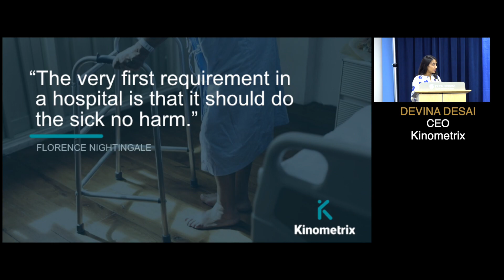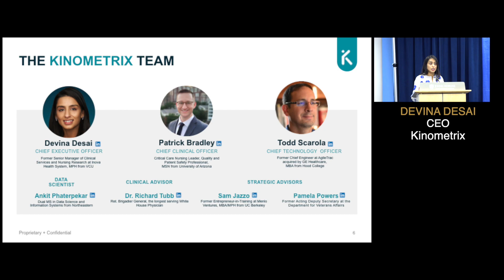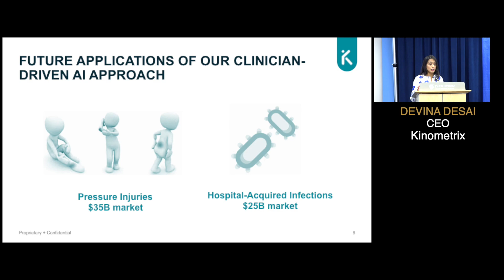Kinometrix Inc. - The Big Idea CONNECTpreneur Networking and Pitch Extravaganza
Devina Desai, CEO of Kinometrix Inc., presents at The Big Idea CONNECTpreneur Networking and Pitch Extravaganza on November 16th.